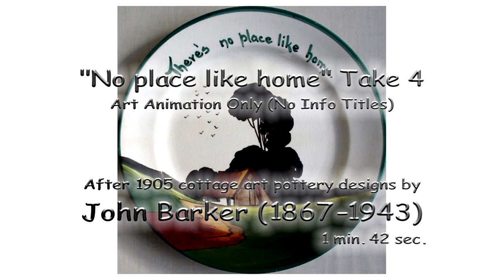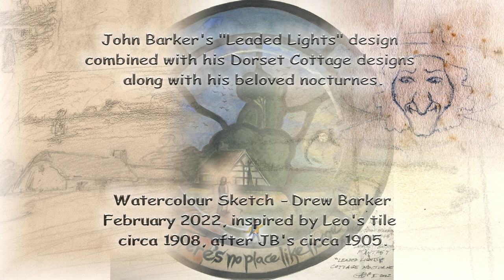No Place Like Home (Take 4) - "leaded lights" & cottages with Pixies & a JB Witch - NO INFO TITLES.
This version has additional Pixies & JB's Devon Witch design sketch included.

A "Leaded Lights" Cottage Combination of JB's designs inspired by my Grandfather, Leo's c1910 tile after John Barker.  [Read more below :^] - Don't forget to SUBSCRIBE (as it would make it worthwhile then, having more than 4 subscribers! - And it costs nothing! AB 4 II 2022  ;^)

This remake version adds a section at end that uses the actual images rather than the OBS capture used at beginning and in the first two versions.

It is from a drawing I have made, adding watercolours, to create a "new" design, a design I only wish John Barker (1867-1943) had actually made, as the combination of two of his designs, his "Leaded Lights" ranges of art pottery along with his circa 1905 Dorset Cottage and his beloved painted nocturnes.

 I was inspired to do this after seeing a piece of Barker Family pottery (originally from JB's own collection), being a 12" x 6" wall tile, likely made by our generation's Grandfather, Leolin Addison (Leo) Barker when a lad, where he combined two of his father's designs on this tile, something JB may not have done, which is fascinating in itself.

 I saw this tile for the first time late in 2021, but I thought how wonderful it would look without the "solid colour" segments on Leo's tile, and done in the same style as JB's "Dorset Cottages of 1905."  So I made one to see.

 A tiny sample of the thousands of "cottages" painted as art or on pottery by our generation's Great Grandfather, John Barker (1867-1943), a career artist of the "Arts & Crafts Movement," who was York School of Art trained as part of his apprenticeship (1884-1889) in the ancient trade of the "Painted Glass of York," with a master of that profession, John Ward Knowles.

Film clip and audio sample used from Alice in Wonderland (1939).

The song "Home, Sweet Home" was written by John Howard Payne (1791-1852) in 1823.  The version used in the video was sung by Derek B. Scott.   It was adapted from American actor and dramatist John Howard Payne's 1823 opera Clari, or the Maid of Milan, the song's melody was composed by Englishman Sir Henry Bishop with lyrics by Payne.

'Mid pleasures and palaces though we may roam,
Be it ever so humble, there's no place like home;
A charm from the sky seems to hallow us there,
Which, seek through the world, is ne'er met with elsewhere.
Home, home, sweet, sweet home!
There's no place like home, oh, there's no place like home!

An exile from home, splendor dazzles in vain;
Oh, give me my lowly thatched cottage again!
The birds singing gaily, that came at my call
Give me them-and the peace of mind, dearer than all!

I gaze on the moon as I tread the drear wild,
And feel that my mother now thinks of her child,
As she looks on that moon from our own cottage door
the woodbine, whose fragrance shall cheer me no more.

How sweet 'tis to sit 'neath a fond father's smile,
And the caress of a mother to soothe and beguile!
Let others delight 'mid new pleasure to roam,
But give me, oh, give me, the pleasures of home,

To thee I'll return, overburdened with care;
The heart's dearest solace will smile on me there;
No more from that cottage again will I roam;